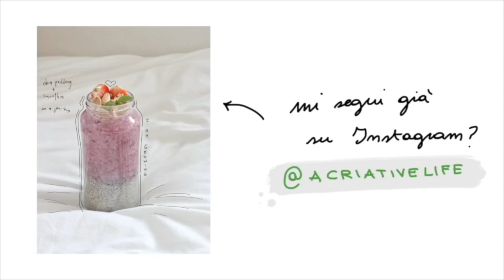COLAZIONI FACILI PER L' AUTUNNO | ON THE GO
Ciao! Oggi video BREAKFAST IDEAS ispirato all'autunno e a tutti coloro che la mattina hanno POCO TEMPO per preparare qualcosa ma vogliono comunque avere lo stomaco pieno per affrontare al meglio la giornata!

☀︎ Ecco le ricette delle colazioni ☀︎

BURCHA
1/4 cup di semi di lino
1/2 cup di semi di chia
1/2 cup di scaglie di cocco
1/2 cup di praline di cacao
1/2 cup di semi di zucca
1/2 cup di semi di canapa
1/2 cup di bacche di goji
1/2 cup di riso soffiato
(potete aggiungere o togliere ciò che più vi piace)

metti in una ciotola:
3/4 cup del mix di semi
1/2 cup di latte vegetale
2-3 cucchiai di yogurt vegetale

OVERNIGHT OATS ALLA ZUCCA
1 cup di avena
1 cucchiaio di semi di chia
1/2 cucchiaino di cannella
1/4 cucchiaino di chiodi di garofano
1/4 cucchiaino di zenzero
1 cucchiaio di puree di zucca
1 cup di latte vegetale
3 cucchiaini di sciroppo di agave ( o quanto ve ne piace)

MUESLI
1 cup di avena
1 cup di riso soffiato
1/4 cup di semi di zucca
1/4 cup di mandorle ( me le sono scordate!)
2 cucchiai di semi di lino
1/4 cup di uvetta
1 cucchiaino di cannella
zenzero a piacimentoù
1 cucchiaio di sciroppo d'agave

Inforna a 180° per 20 min circa smuovendo il composto un paio di volte.

☀︎ Social Media ☀︎

☀︎ Musica ☀︎
Joey Pecoraro _ Tired Boy

☀︎ Perché Vegan?  ☀︎

⎨ FILM & DOCUMENTARI ⎬

⎨ ARTICOLI & LIBRI ⎬

 ・ THE CHINA STUDY in libreria

Cosa studi?  Interior Design a Roma
Perché mangi così?  Mangio gluten-free perché sono intollerante al glutine e sono vegana perché mi sento bene con me, gli animali e l’ambiente
Che cosa usi per i tuoi video?  Ho una Canon 750D e uso Imovie come programma editing (occasionalmente mi servo di Illustrator e Procreate)
Su cosa sono i tuoi video?  Ricette, viaggi, bullet journal, stile di vita sano, consigli e tutto ciò che abbia a che fare con piante o colazioni.